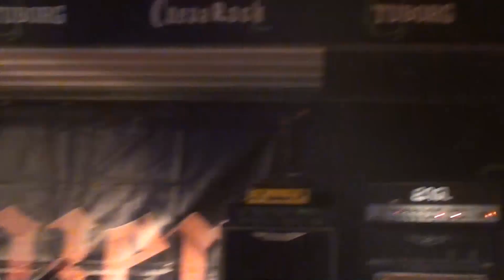SHARDANA - 01 - Intro + Bardanas (live @ Metal Xmas 2014)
Metal Xmas @ CuevaRock

Thanks to Elena Pinna and Francesco Carboni